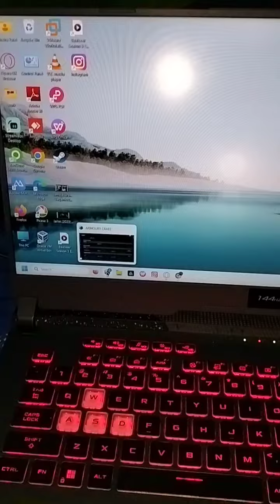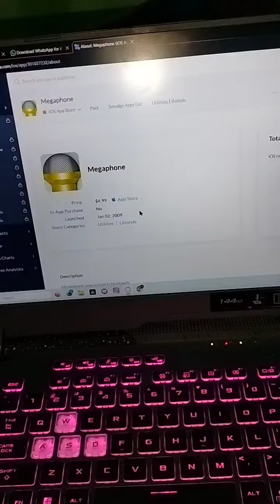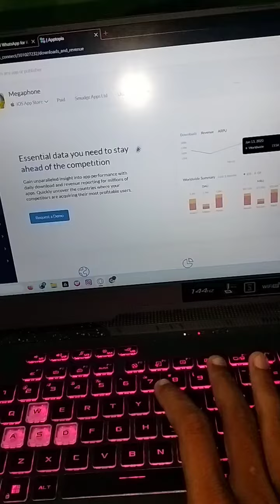How to download golden megaphone link in 2023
Samarthya Shastram | EP2 | Webseries | Karikku mic @nagendrasinghroar

‌                  Android users
‌1000 में आप को सॉफ्टवेयर+mic App मिलेगा
‌1500 में आप को सॉफ्टवेयर+mic+Echo मिलेगा
    Iphone ko टक्कर देगा ये वाला सॉफ्टवेयर

                         iPhone users
1० Golden mic आप को 3900₹ में मिल जायेगा iCloud के साथ यानि की एप्पल I'd ke साथ
2० सिल्वर mic आप को 2200 में मिल जायेगा
3० Aim best आप को 3960₹ में मिल जाएगी
4० बीडी एयरफोन आप को 4200₹ में मिल जायेगी

      जिसे लेना है वो मैसेज कर सकता है लिंक पर टच कर के।             👇👇👇👇👇👇👇

iphone megaphone app, iphone megaphone app bluetooth, iphone megaphone speaker, iphone megaphone, megaphone iphone unlocker goldenmic silver @aligolden5306 @nagendrasinghroar @Harshsinghroar @nagendrasinghhh

Mic application Link ❣️

"Nagendra singhroar paid mic" "Nagendra singhroar" "Nagendra singhroar mic apps" "Best mic apps" "Best paid mic" "121 mic recording" "121 mic" "Best 121 gaali mic" "Jaher 121 mic" "Ola party 121 mics" "Sherchat 121 new mic" "Sherchat best mic" "Harsh singhroar mics" "Manoj teach" "121 gaali recorder app"